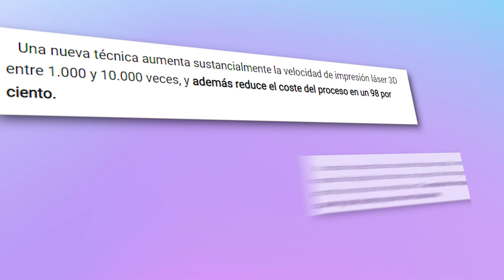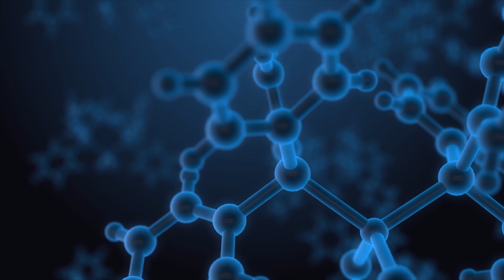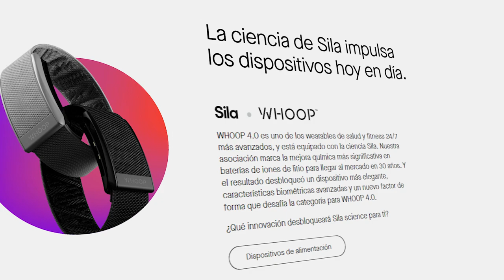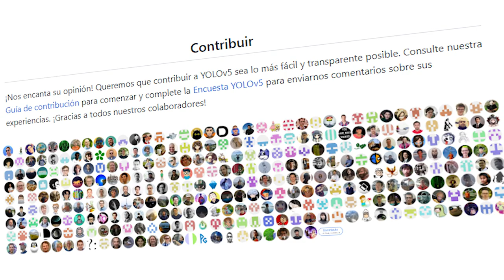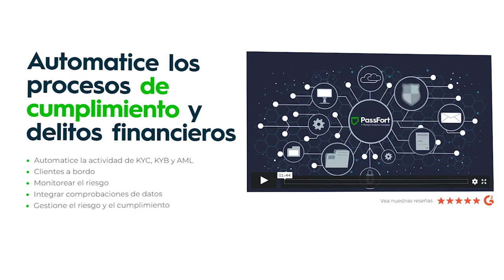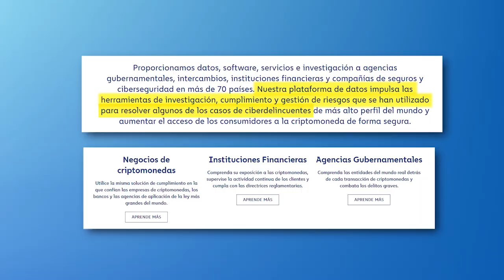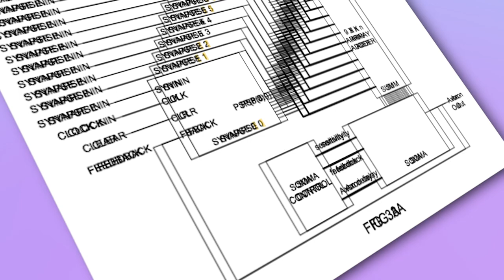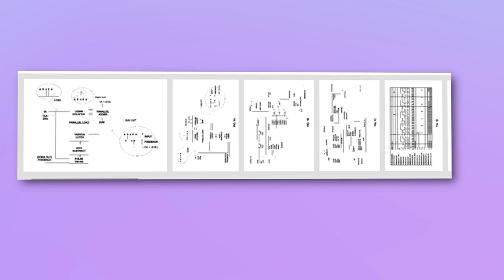8 tecnologías obscuras que quiero existan, para mejorar mi vida /miniRoja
Por favor que si se vuelvan realidad. Por favor que si se vuelvan realidad. Por favor que si se vuelvan realidad. Por favor que si se vuelvan realidad.

Hey, soñar es gratis. ¿No? Y estas son .. bastante más que solo ideas.